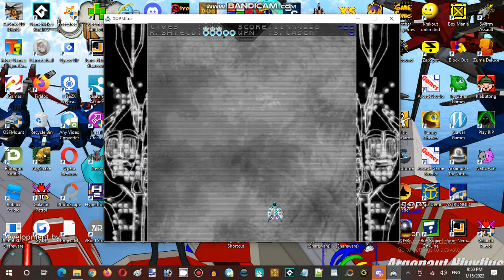Saturday Anime Night Time Streaming at Hunter's Server Establishment 05 Part 12